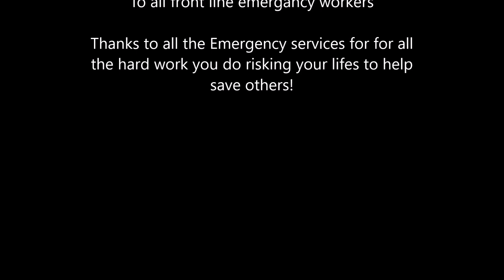Blues and twos special 2022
Hi everyone

I hope you enjoy this upload as much as we enjoyed creating it!

This is some of the best bits of dashcam and some smartphone footage taken during 2022 of some of the emergency services i captured on camera.

Please watch until the end when i will be goving out a special mention to them.

Thats all we ask for!

Equipment Used

📱 Iphone 12

If you do enjoy this content please feel free to support me in one way!